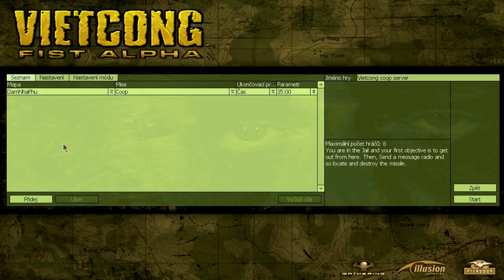Vietcong Coop mapy s malým Casgenem #4 - Plníme úkoly II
Dneska se koukneme po dlouhé době na 4 část ze hry Vietcong a z naší malé serie Coop mapy s Casgenem zase uvidíte jak budeme plnit úkoly (Jsou prostě nejlepší :)
Nahráno : máš to ve videu :D
Tady jsou další díly :